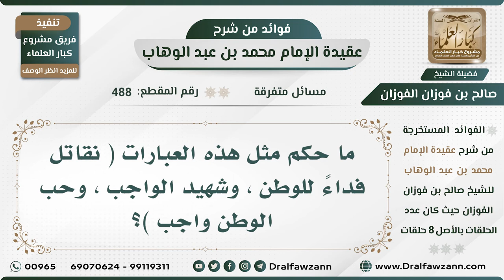488 - ما حكم مثل هذه العبارات ( نقاتل فداءً للوطن وشهيد الواجب وحب الوطن واجب )؟ الشيخ صالح الفوزان